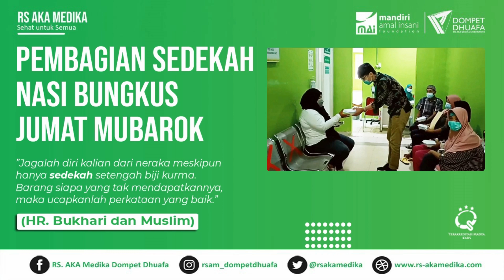Nabung Jumbo (Nasi Bungkus Jumat Mubarok) RS. AKA Medika Sribhawono - 24-12-2021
NABUNG JUMBO
(Nasi Bungkus Jumat Mubarok)
Adalah kegiatan rutin RS. AKA Medika Sribhawono setiap hari Jumat, dengan memberikan nasi bungkus gratis kepada pengunjung, pasien dan keluarga pasien (baik rawat inap maupun rawat jalan).

Terima kasih kepada para dermawan dan warga sekitar yang telah memberikan sedekahnya.

Bagi masyarakat atau warga sekitar RS. AKA Medika Sribhawono yang ingin berpartisipasi,
Silahkan salurkan sedekah anda dengan menghubungi
Humas RS. AKA Medika Sribhawono
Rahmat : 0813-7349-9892